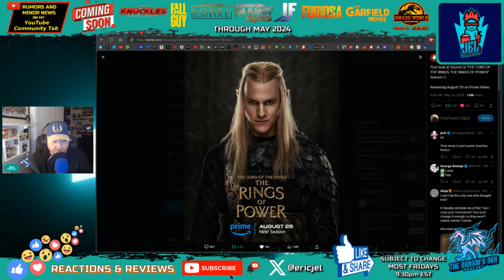The Rings of Power Season 2 Trailer Reaction | Lord of the Rings | Amazon Prime Video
In this video: Eric (aka JEL) reacts to the new teaser trailer for Season 2 of The Rings of Power on Amazon Prime Video. the prequel series for The Lord of the Rings.

JEL YouTube Schedule

MONDAY - FRIDAY
VIDEOS RELEASE AT 10:30am, 1pm, 3pm, 5pm (& 7pm IF NEEDED)
[If there's something to discuss]
*Shorts are released at random

The Dragon's Den Podcast
MOST Fridays - 9:30pm EST [SUBJECT TO CHANGE]
[ANYTHING and EVERYTHING is FAIR GAME]

This Channel Covers:

Movie & TV News [CONFIRMED News]
Trailer Reactions & NON-SPOILER Movie Reviews
WWE & AEW Weekly Recaps [WWE – TUES/AEW – THURS]
Indianapolis Colts [NFL]
Politics

**LESS OFTEN**
Gaming
Funko Pops & Collectibles
Personal Videos

For MINOR Movie News/RUMORS, LESS Newsworthy Pro-Wrestling Thoughts & more not covered in videos - check out My YouTube "Community Tab"

For ALL that PLUS MORE of Eric's Opinions

ALL White Bat Audio Tracks for Intros/Outros/Countdowns/Stream Screens